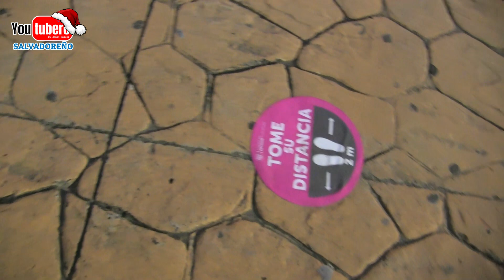AMBIENTE NAVIDEÑO en el parque de Antiguo Cuscatlán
* WHATAPPS
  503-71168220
* PAGINA WEB